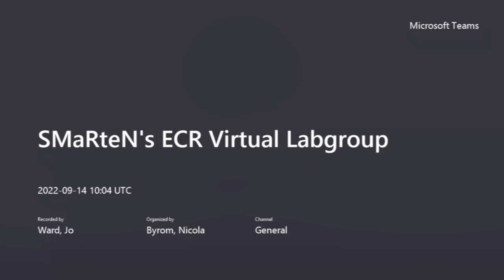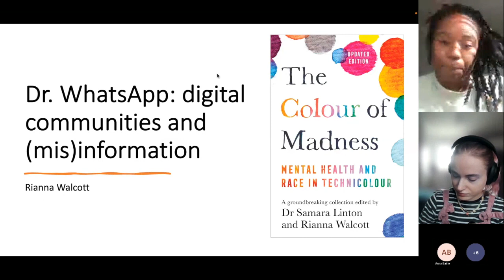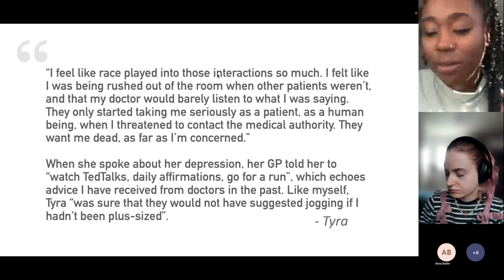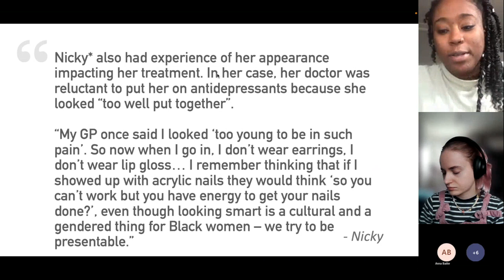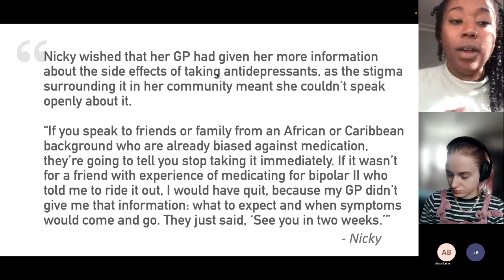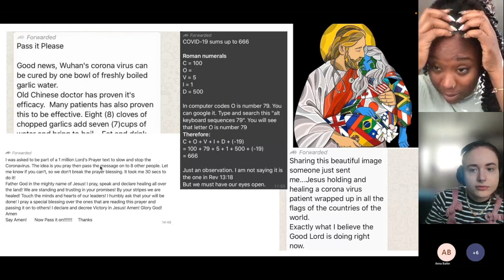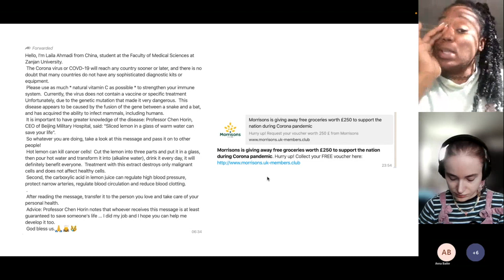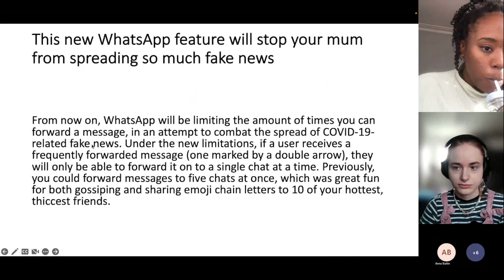ECR Group - Dr WhatsApp: Digital communities and (mis)information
A SMaRteN early career researchers session led by Rianna Walcott on digital communities and misinformation.

SMaRteN was a national research network funded by UK Research and Innovation, led by King's College London, focusing on student mental health in higher education. The research network concluded its work in summer 2023. Working with researchers with a range of expertise and key stakeholders across the higher education sector, the network worked to improve understanding of student mental health.